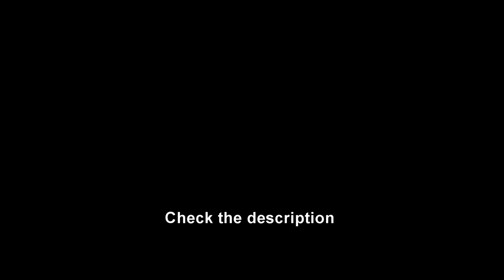DIY: COLORFUL RESIN CRYSTALS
Today's project: diy colorful resin crystals

Advice and suggestion are welcome.

Materials and tools: epoxy resin , acrylic pigments, mixing cups and some sticks, molds, weight scale.